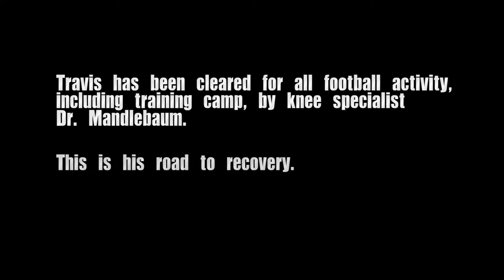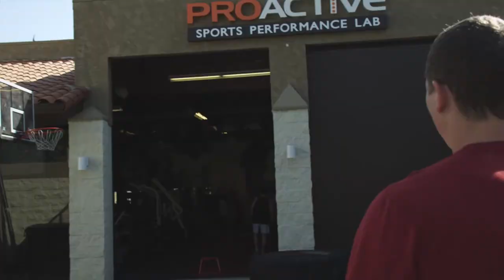Travis Long: Road to Recovery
After a knee injury second to last game of the year in 2012, Travis Long is now 100% and ready to lay in the NFL. This was his road to recovery. Thanks to Rob and Dave Henry for the your help on this project.